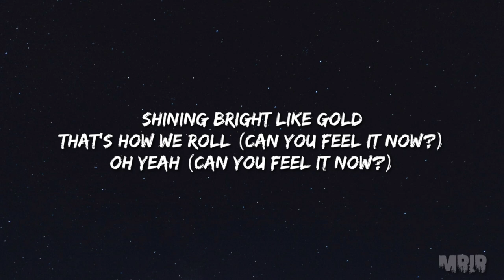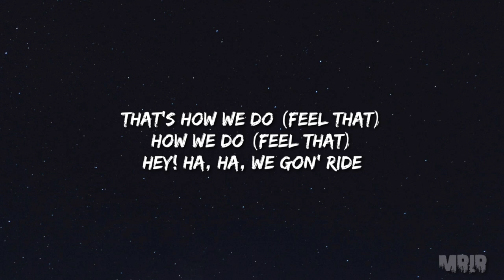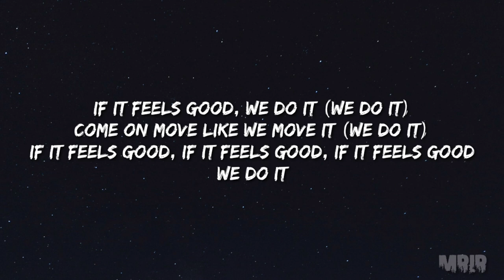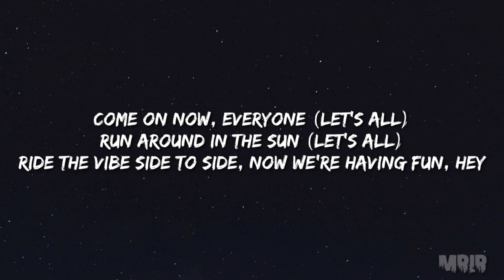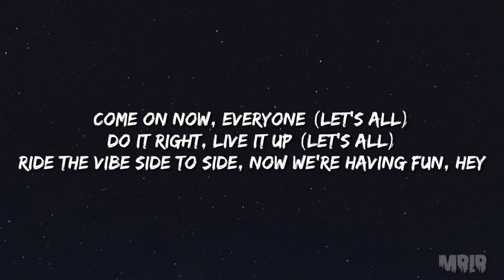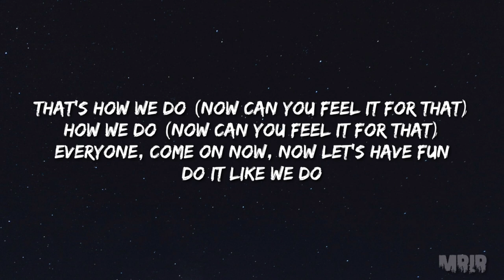SuperM - We DO KARAOKE Instrumental Lyrics